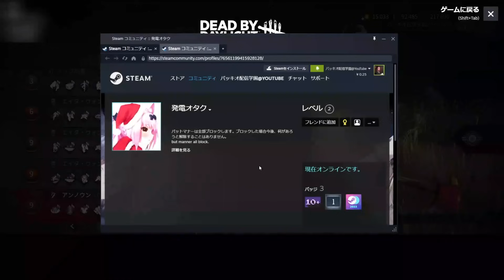【DBD】エイムは勝つための最低条件です